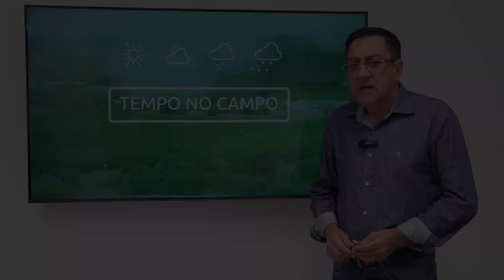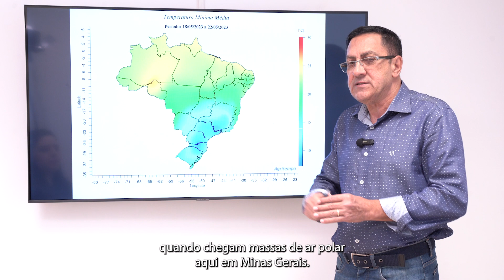Boletim O Tempo no Campo com Ruibran dos Reis - 25/05/2023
🌧 TEMPO NO CAMPO com Ruibran dos Reis ☀
25/05/2023

Nesta edição, o professor Ruibran dos Reis fala sobre as chuvas que chegam a Minas Gerais na próxima semana e alerta que os cafeicultores podem ter problemas.